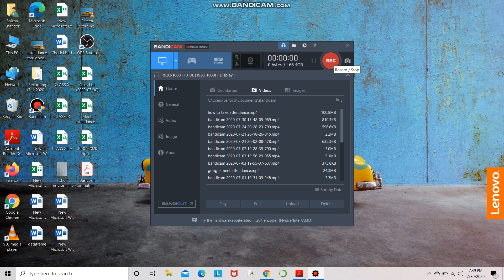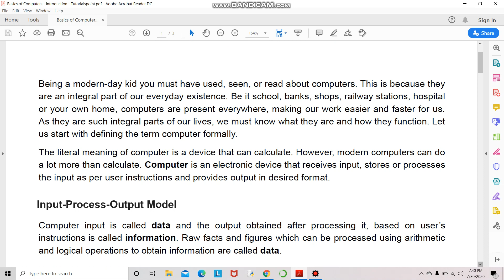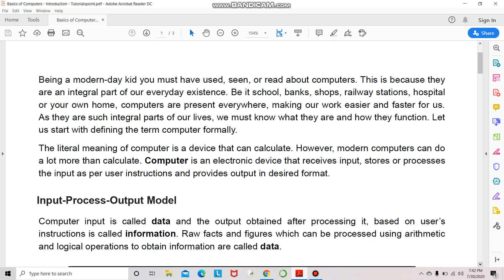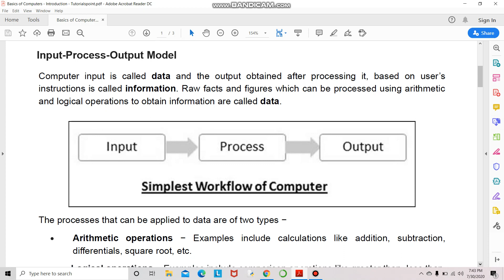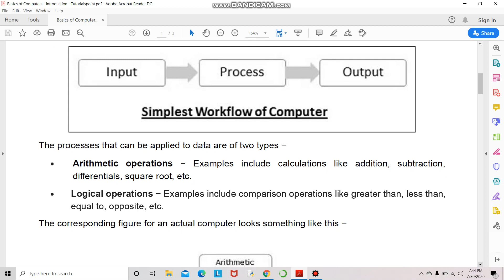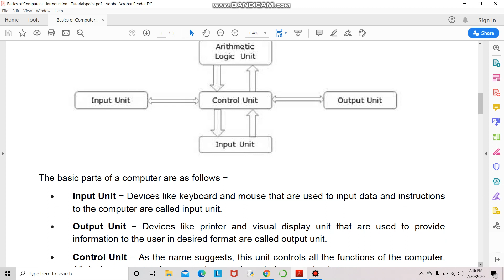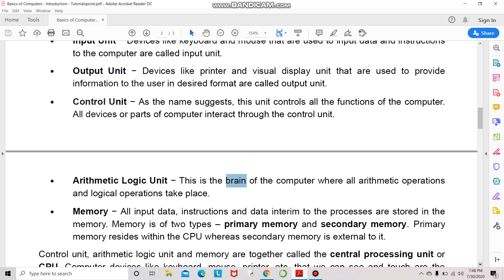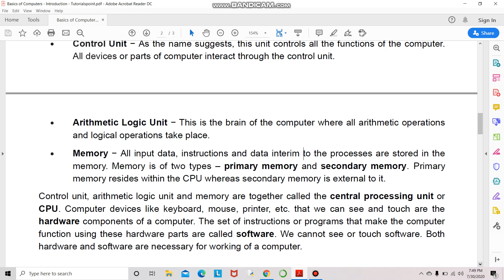CLASS X_review of basic concepts computer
SHIKHA PGT CS